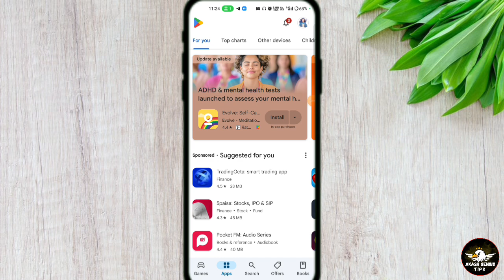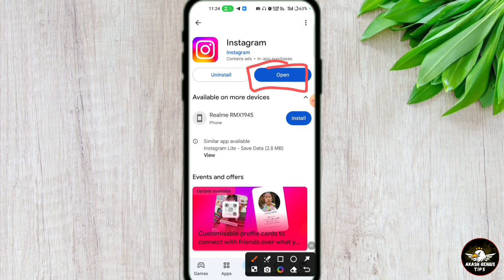Instagram update kaise kare | mobiles me instagram update kaise kare | instagram update karna hai